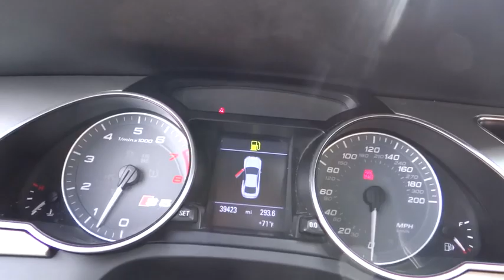2009 Audi S5 Boulder, Longmont, Broomfield, Louisville, Denver, CO 14366A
2009 Audi S5

Valley Dodge
2100 30th St

LOW MILES, RARE MANUAL, S5, V8, NAVIGATION, BANG OLUFSEN STEREO, MAGNETIC RIDE CONTROL, LEATHER, SUNROOF, HEATED SEATS.